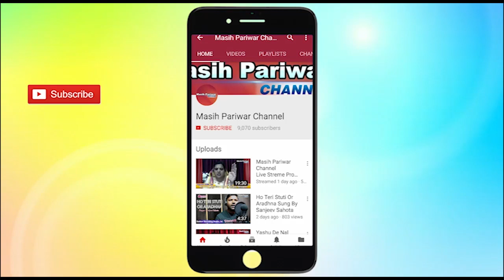Special Message ll Must Watch ll Apostle Prashant Moses